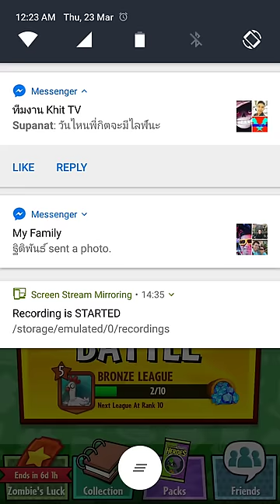Plants Vs Zombies Heroes - Plant Missions 18/200